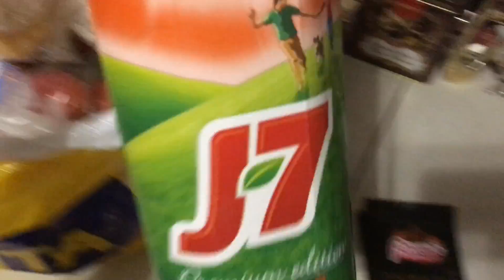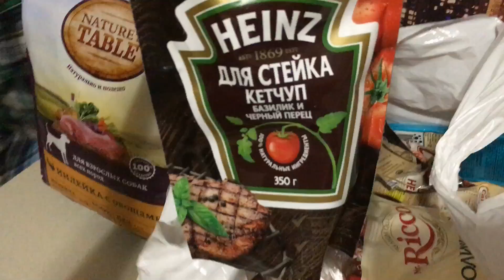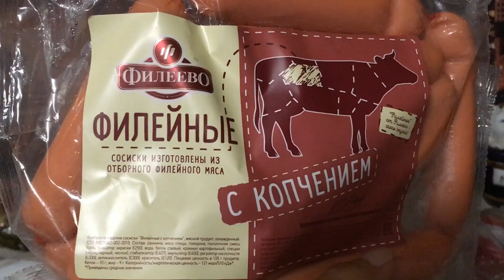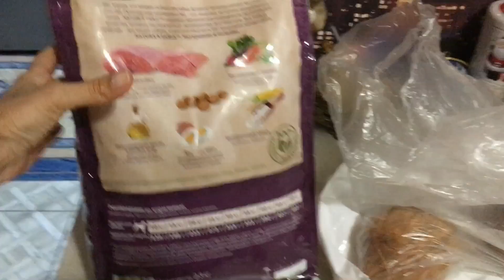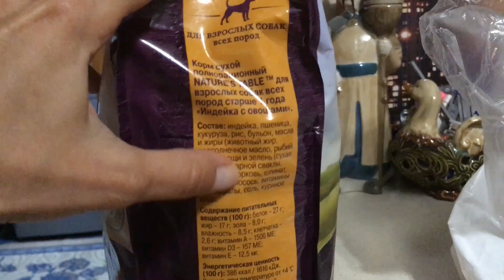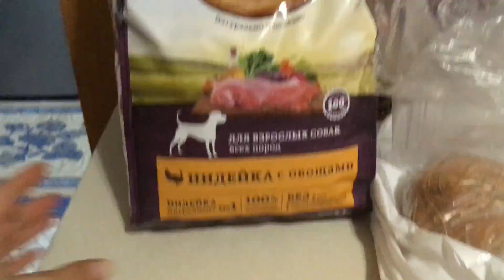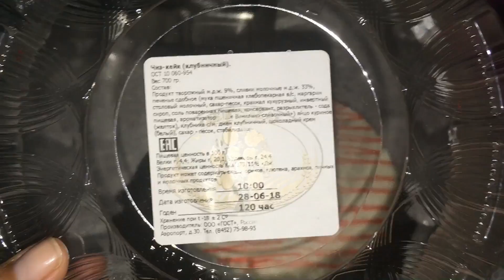Я наконец-то живу!!! Строим ДОМ // Покупки вкусняшек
Мой первый день в деревне у родителей...ремонт крыши...установка бассейна...покупки из Ленты...лечение зубов у стоматолога г.Жирновск